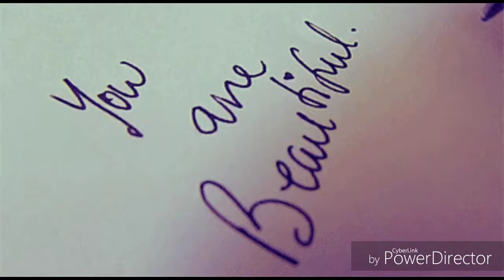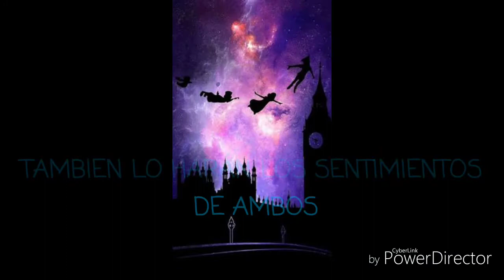Fantasy/Peter Pan (book trailer)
Trailer hecho por: @11011506ayj